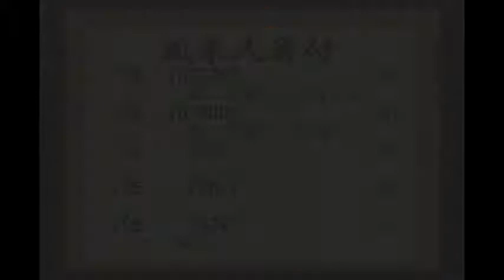3風来のシレン「掛軸裏の洞窟」を99Fまで目指してみた！【実況プレイ】【ライスゲームズ】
いや～別の動画でシレン見れいたらやりたくなるよね～
と、言うことで掛軸裏の洞窟をやっていくぜ～！